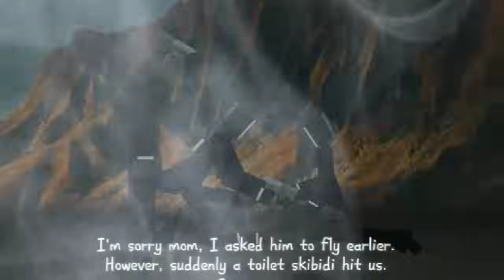All Episode - Brown Family ❤️ 11 - 20 (Brown Cameraman & TV Woman) Season 7